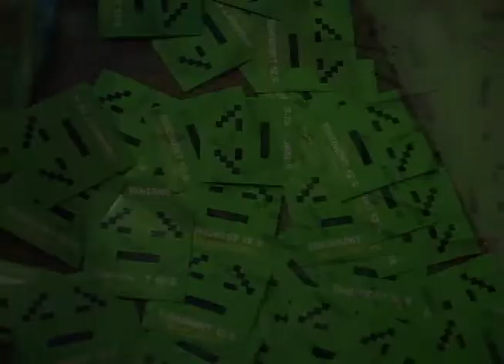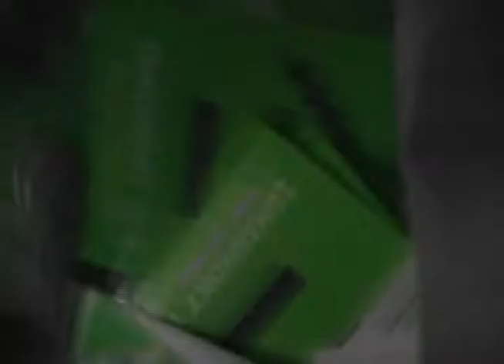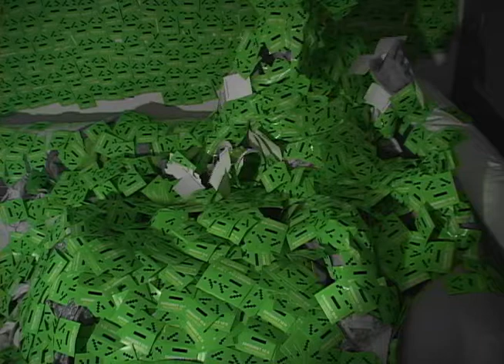Sticker Attack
100,000 ATHF stickers makes Andy go crazy
Going to be on the Aqua Teen Hunger Force Season Five DVD